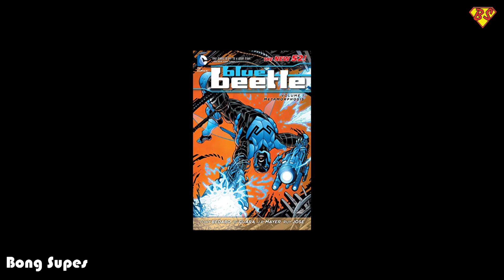Blue Beetle Trailer Info (Breakdown) | DC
He’s A Superhero, Whether He Likes It Or Not BlueBeetle - Only in Theaters August 18

Starring alongside Maridueña (“Cobra Kai”) are Adriana Barraza (“Rambo: Last Blood,” “Thor”), Damían Alcázar (“Narcos,” “Narcos: Mexico”), Elpidia Carrillo (“Mayans M.C.,” the “Predator” films), Bruna Marquezine (“Maldivas,” “God Save the King”), Raoul Max Trujillo (the “Sicario” films, “Mayans M.C.”), with Oscar winner Susan Sarandon (“Monarch,” “Dead Man Walking”), and George Lopez (the “Rio and “Smurf” franchises). The film also stars Belissa Escobedo (“American Horror Stories,” “Hocus Pocus 2”) and Harvey Guillén (“What We Do in the Shadows”). Soto (“Charm City Kings,” “The Farm”) directs from a screenplay by Gareth Dunnet-Alcocer (“Miss Bala”), based on characters from DC.

John Rickard and Zev Foreman are producing, with Walter Hamada, Galen Vaisman and Garrett Grant serving as executive producers.

A Warner Bros. Pictures Presentation, a Safran Company Production, “Blue Beetle” soars into theaters only internationally beginning August 2023 and in North America August 18, 2023. It will be distributed worldwide by Warner Bros. Pictures.